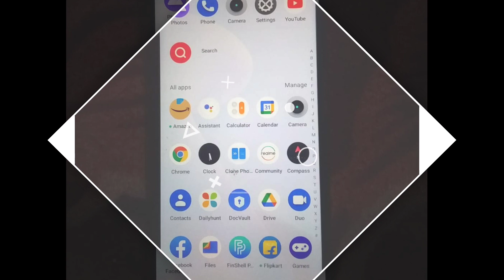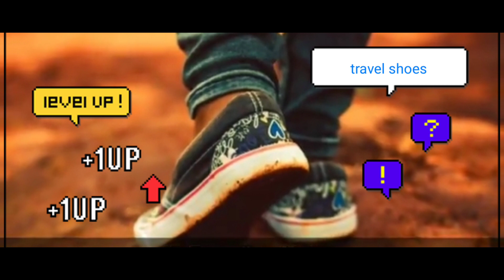traveltips#shortsfeed mountaion video#mountaintraveller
channel pages
sound pages
YouTube search
suggest videos
browse videos
notification
short feed

the uk07rider
Ms blogger
Priyanka Yogi tiewari
comedy by Amit Bhatt
pahadi biker
Preeti Rana
powan pahadi vlogs
cool pahadi vlogs
hunu vlogs uttarakhandi
Poonam bisht